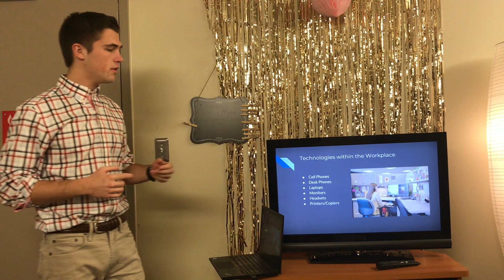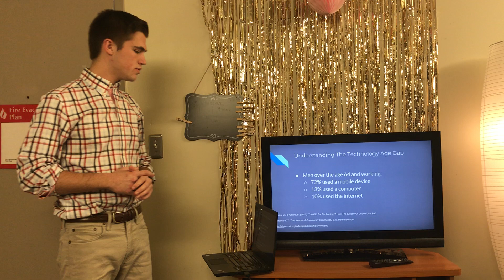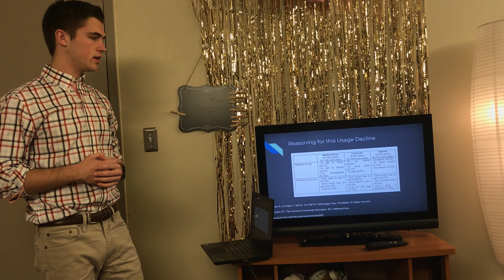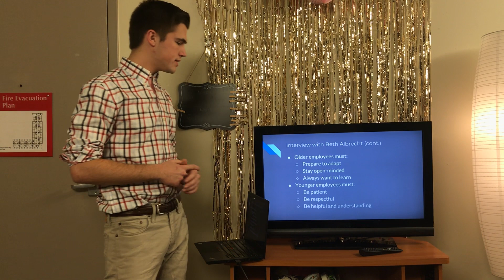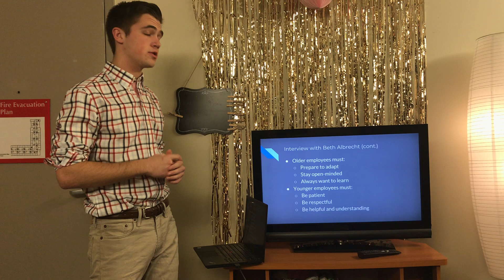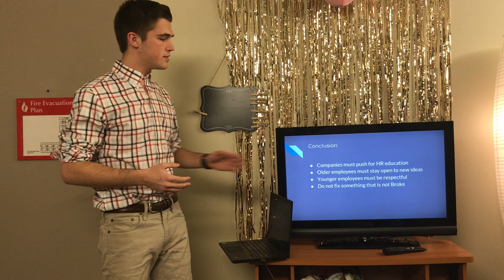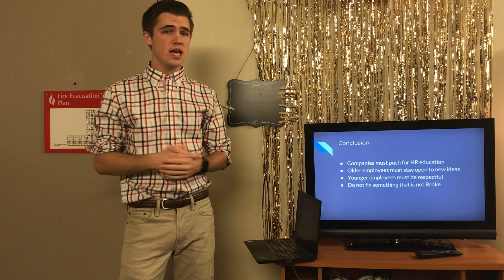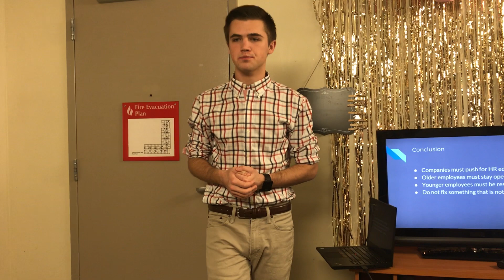Jack Albrecht Unit 4 Managerial Presentation